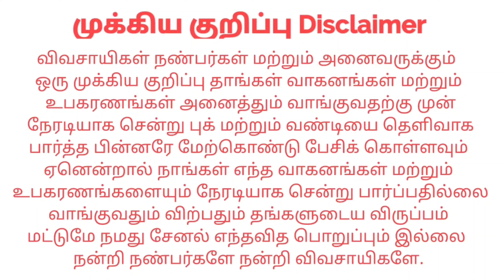9 Kalappai For sales விற்பனைக்கு | Tractor Tech TT | Tamilnadu Tractor